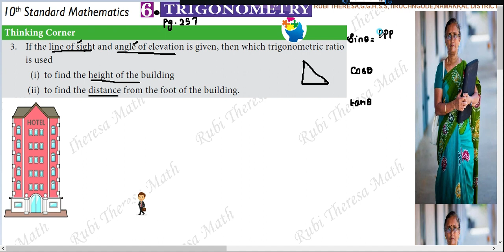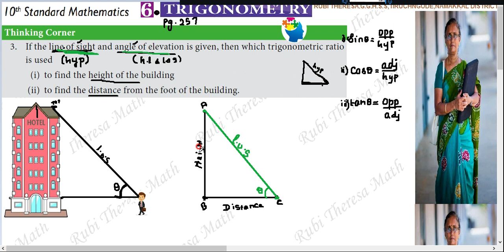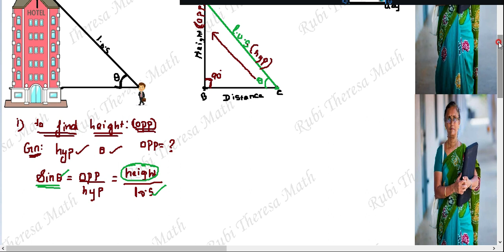10th Maths _ 2021- 2022 _ Samacheer kalvi _Trigonometry _Thinking corner Pg.257 _Q.No 3